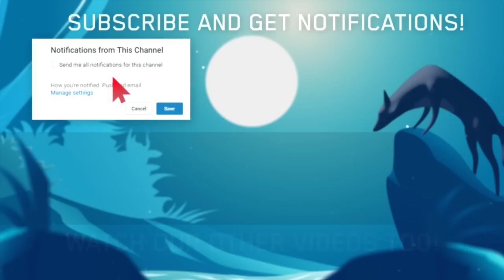BioWare is Getting a New General Manager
Aaryn Flynn is leaving BioWare and Casey Hudson is coming back

BioWare Follower covers the latest BioWare News, news about BioWare games including Mass Effect, Anthem and Dragon Age. We also create lists, lore and more for those games.

Source(s)

BioWareFollower is not a company. BioWare Follower is not paid to create its content by EA, BioWare or any other source outside of Follower Entertainment. If the video above is paid for by an outside source, it will be mentioned.